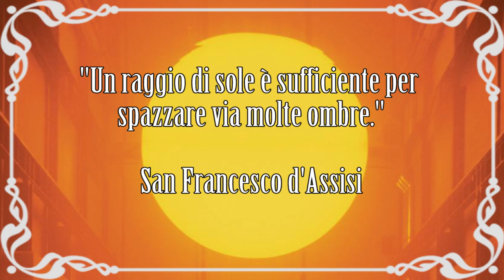10 momenti di Sole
"Un raggio di sole è sufficiente per spazzare via molte ombre"
San Francesco d'Assisi. Nuovo video della serie "10 momenti di ...", realizzato da Artesplorando ▼▼CONTINUA SOTTO▼▼

L'astro luminoso che con i suoi raggi permette la vita sulla Terra. Il sole ha avuto un ruolo importante anche nell'arte. Dall'antichità fino ai giorni nostri, ispirando gli artisti, suggestionando ed emozionando gli uomini.

Troverai un commento alle oepre:
0:20 Olafur Eliasson The Weather Project
0:42 JWJ Turner Didone costruisce Cartagine
1:07 Raffaello Crocifissione Mond
1:39 Claude Monet Impressione, levar del sole
2:02 Caspar D. Friedrich Donna al tramonto del sole
2:28 Giovanni Bellini Orazione nell'orto
2:59 Stele di Berlino con Akhenaten e Nefertiti arte egizia periodo di Amarna
3:27 James Turrell Deer Shelter Skyspace
3:58 I tumuli del complesso di Maeshowe
4:32 Wolfgang Tillmans Luce

Il video è sottotitolato in italiano, inglese, francese e spagnolo. Puoi contribuire anche tu a migliorare i sottotitoli in lingua straniera, accedendo nell’apposito spazio del canale Youtube.